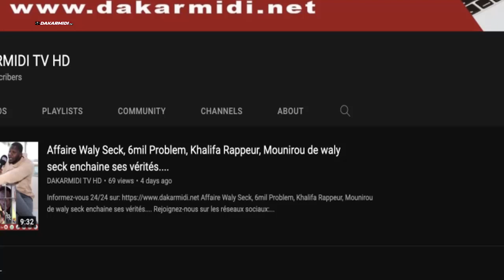Intégralité Soirée Ibro Nadio : rolls club saly toth na Démb ambiance bou nékh